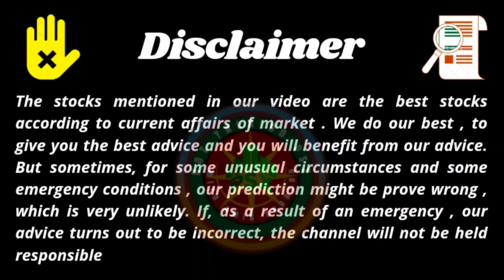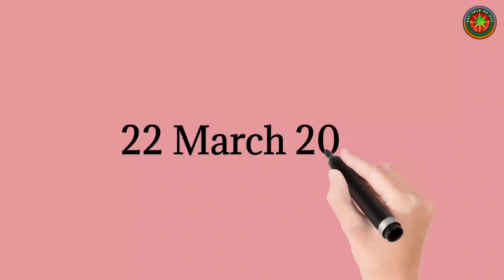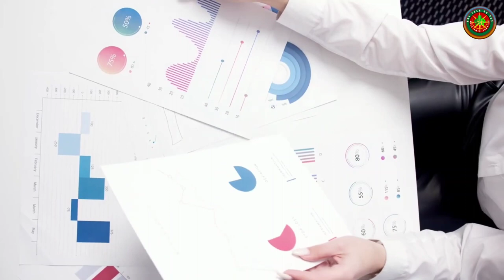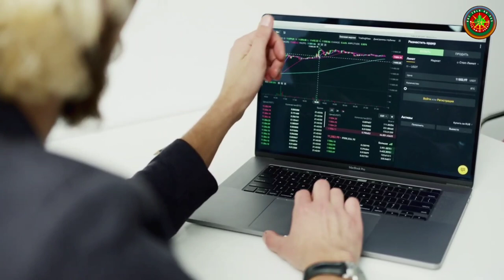Silk bank full details | Silk bank history & future analysis|Silk bank buy call 200% profit expected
Link of my startup what's app group

To join premium 💎 what's app group firstly join the start up group and then contact with one of the two group admins to get the further details .

Intro ductive on market

Link of video strongest 3 stocks of osx ( Triangle ):-

Investors on the exchanges include 1,886 foreign institutional investors and 883 domestic institutional investors along with about 220,000 retail investors. There are also about 400 brokerage houses which are members of the PSX as well as 21 asset management companies. One of the PSX's constituent stock exchanges, the Karachi Stock Exchange, was listed among the world's best performing frontier stock markets: between 2009 and 2015 it delivered an average 26% return annually. In December 2016, PSX sold 40% strategic shares to a Chinese consortium for US$85 million.

Location
Karachi, Pakistan

Coordinates
24°50'50.7"N 66°59'53.9"E24°50′50.7″N 66°59′53.9″E

Founded
11 January 2016; 6 years ago

379 (24 February 2022)

Volume
₨4.228 billion (US$26 million) (December 10, 2021)
Indices
KSE 100 Index
KSE-30 Index
dps.psx.com.p